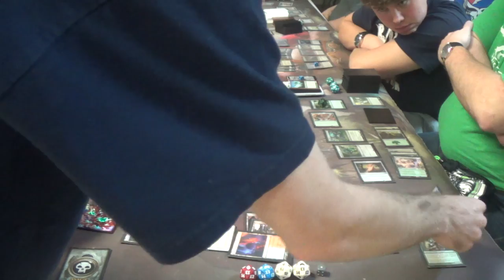Channel Announcements feat. Animar Archenemy EDH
I've a few announcements to make about the channel and the game that I've designed, but since that can be rather boring, I've a casual match to play for you as well. Thank you for listening and please enjoy!